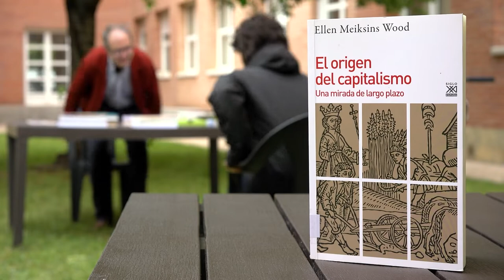El origen del capitalismo (1): Ellen Meiksins Wood.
Proyecto de innovación docente de la Universidad de León "Reseñando libros de ciencias sociales en redes".